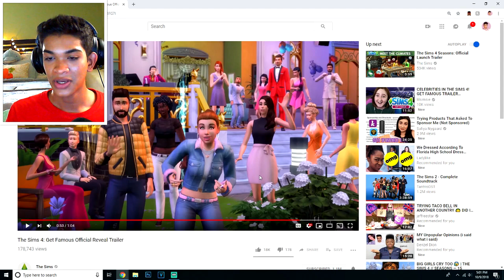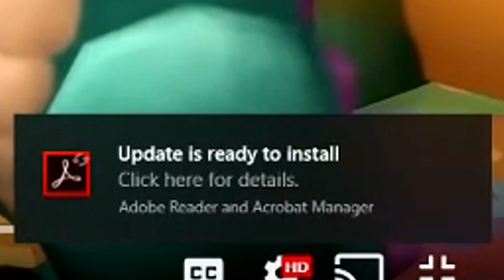THE SIMS 4 GET FAMOUS TRAILER REACTION 🎬✨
∞ she really THAT bich with that blue wig

Origin ID: Exeroidd

∞ Recording Software: OBS
∞ Microphone: AT2020
∞ Editing Software: Sony Vegas Pro 15
∞ Photo Editing Software: Photoshop CC
∞ PC Specs: In my "About" Section